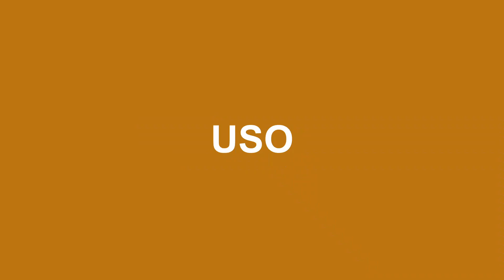LAS PLANTILLAS DEL CALZADO LABORAL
En este nuevo video, hablamos sobre las plantillas que vienen incluidas en el calzado laboral de serie.
Os contamos la relación que existe entre calidades y usos, según modelos y características.
Un tema muy interesante y poco valorado pero con mucha importancia para nuestra salud plantar, física y laboral.
Si lo tenemos presente a la hora de elegir y comprar un buen calzado,  nos podrá ahorrar molestias a la hora de trabajar e incluso lesiones...